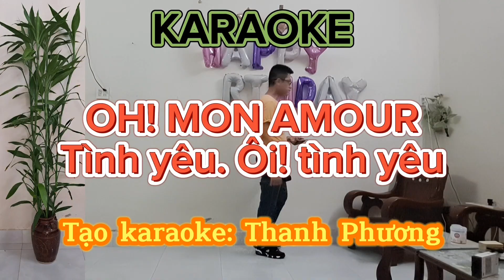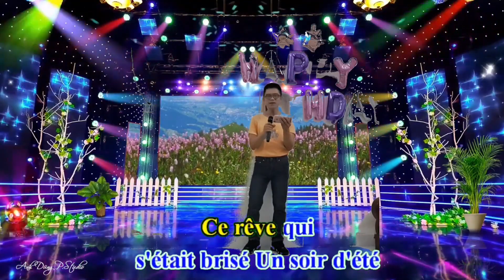KARAOKE OH MON AMOUR TÌNH YÊU - ÔI TÌNH YÊU